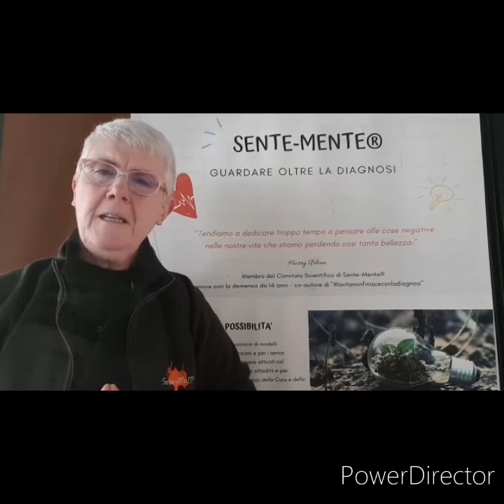oltreledistanze: è possibile vivere lo stupore con la persona che vive con la demenza? 9/20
E' tempo di non contare solo i passi, ma anche i piccoli "wow" che le nostre giornate possono farci vivere.
Infarcisci le tue giornate della capacità di provare stupore. Ciò che fino a ieri era scontato, oggi è straordinario. Abbracci e carezze, ieri scontati, oggi ci procurano nostalgia.
Fermati e se puoi chiediti: quali momenti mi hanno tolto il fiato?
I felicitatori del Sente-mente ® modello scelgono di essere in questo delicato momento legato al Covid 19, accanto alle persone che vivono con demenza, ai loro carepatners ed a tutti i professionisti della Cura e della Relazione.
Segui le nostre pagine facebook: "Sente-mente" e "Sente-mente ® per le persone che vivono con demenza ed i loro carepatners"